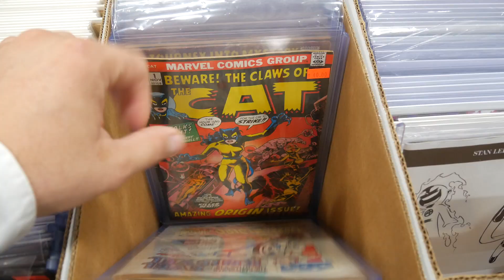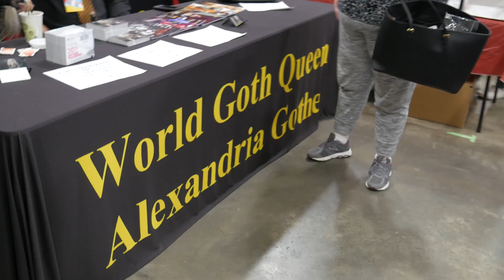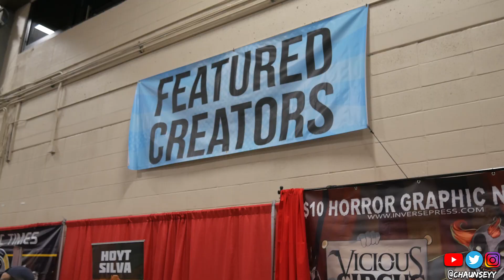Attending a First Year Con Event in Tallahassee, Florida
I headed to the inaugural event for Infinity Con Tallahassee to get a taste of the nerd culture, and man, I'm glad I did! I had a blast meeting and getting to know every single one of you. Hope to see you there next year!

Check out the artist Amar0 and his channel.
The track "See Through" was used with full permissions.

Shot on a Panasonic G7
Audio recorded on a Zoom H1n